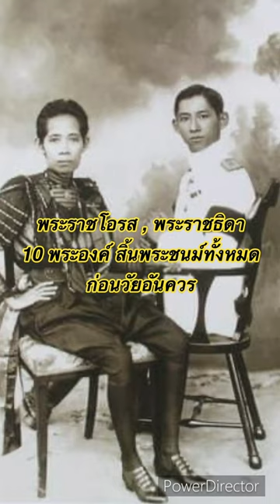สมเด็จพระพันวสาอัยยิกาเจ้าราชินี 6 แผ่นดิน กับการสูญเสียบุคคลอันเป็นที่รักตลอดพระชนม์ชีพ…